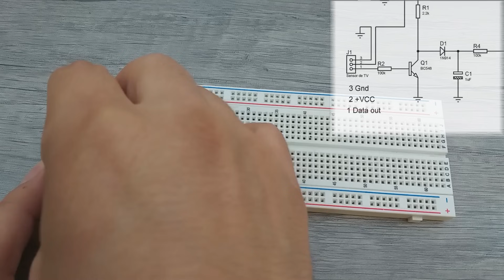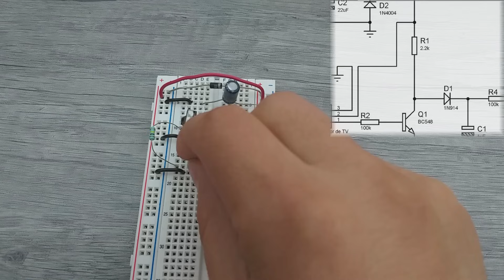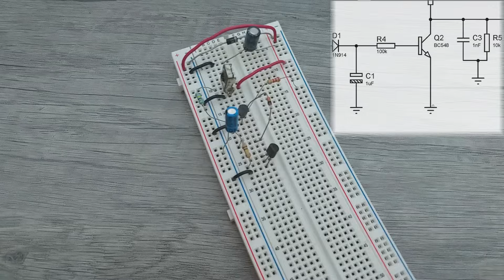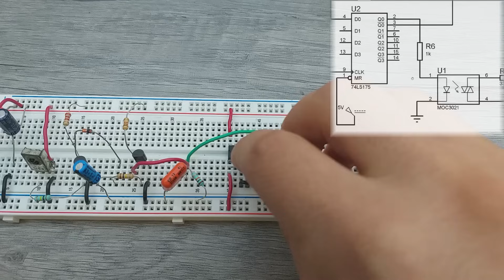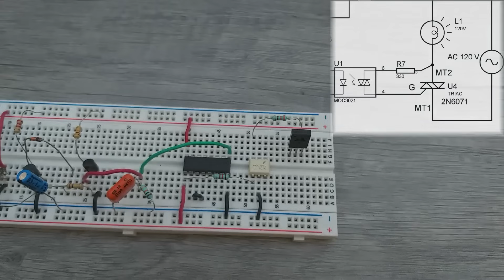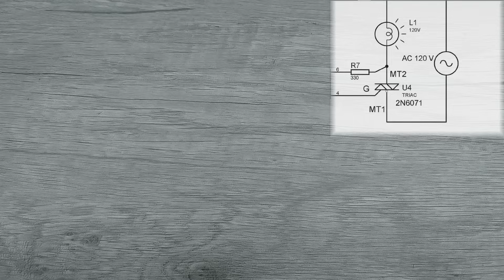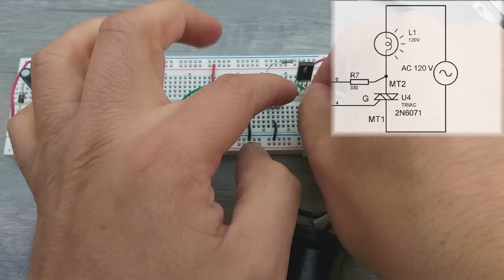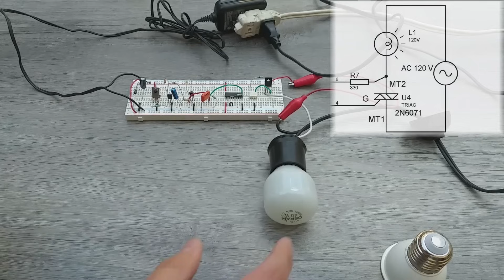Reciclé el SENSOR infrarrojo de un TV para controlar cualquier cosa. Te enseño a armar el circuito.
Diagrama aquí... Armalo y Controla luces o motores con cualquier control remoto infrarrojo que ya tengas.